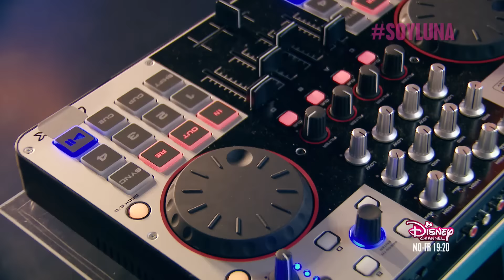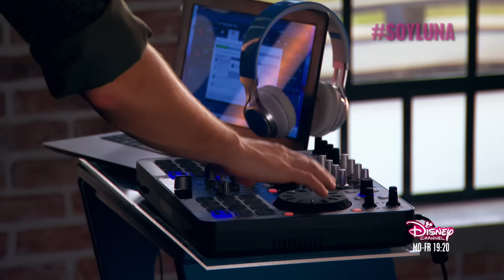Song Competition | Soy Luna Songs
Girlpower oder Boyband? Die Soy Luna Stars zeigen euch im Song-Battle was sie drauf haben. Seht die gesamte Song Competition 'Mädels gegen Jungs' mit den coolen Tracks Mirame A Mi, Cuando Bailo, A Rodar Mi Vida, Corazon, Un Destino, Profugos und Valiente. Und zum Schluss... seht selbst!

Schaut euch Soy Luna Videos auch in der Disney Channel App an!

Über die Serie:
Die 16-jährige Luna (Karol Sevilla) ist wenig begeistert, als ihre Eltern ein unschlagbares Jobangebot bekommen und mit ihr von Mexiko nach Buenos Aires ziehen. Alles soll sich ändern, denn der Teenager darf dank der reichen Arbeitgeber ihrer Eltern auf eine Eliteschule gehen. Luna fällt das neue Leben jedoch sehr schwer, sie vermisst ihre Heimat, ihre Freunde und vor allem ihren besten Freund Simón (Michael Ronda). Doch schon bald entdeckt sie das Jam’n’Roller, einen angesagten Rollerskating-Club, in dem sie nicht nur ihr Talent auf Rollen, sondern auch auf der Bühne bei den Open Music Nights beweisen kann. Als sie dort Matteo (Ruggero Pasquarelli) kennenlernt und auch noch Simón in Buenos Aires auftaucht, wird Lunas neue Welt ganz schön durcheinander gewirbelt. Und das ist noch nicht alles: Luna wurde im Alter von zwei Jahren adoptiert und nach einem Mond-Amulett, welches sie um den Hals trug, benannt. Ihre neue Familie liebt sie über alles und hat auch nie ein Geheimnis um ihre Adoption gemacht. Allerdings wird Luna nach dem Umzug nach Argentinien plötzlich von ihrer Vergangenheit und dem tragischen Tod ihrer leiblichen Eltern eingeholt...